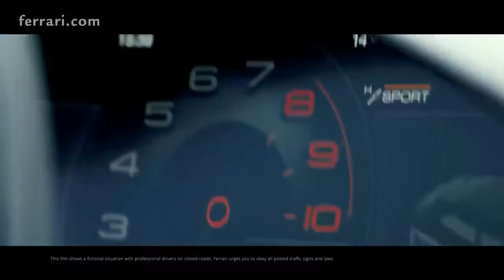2024 Ferrari Purosangue, A New Era in Ferrari's Iconic Lineup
2024 Ferrari Purosangue, A New Era in Ferrari's Iconic Lineup

1. We use trusted media sources in loading news and narrative content that we provide, in order to maintain accuracy and facts. We also include sources as references. please visit the sites we provide for more in-depth information related to the information or discussion we raise.

2. The material we use in making this video, is free and non-copyrighted content, or Creative Commons content, with fair use of content. If there is a problem or material that we use in the video in this channel, or there is a discussion about future business.